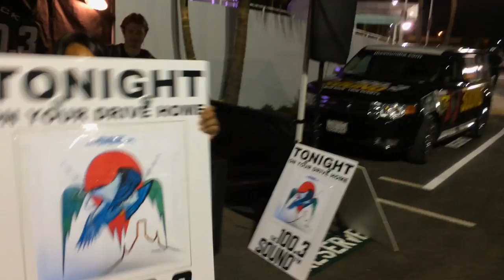Eagles at The Forum 1/15/2014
Andy Chanley gives a thumbnail view of the Eagles show at the brand new Forum.